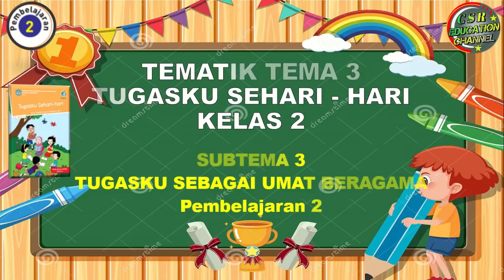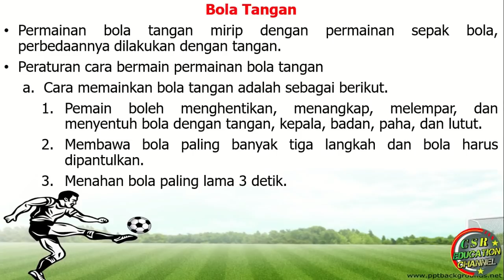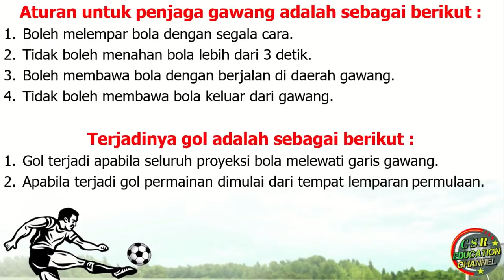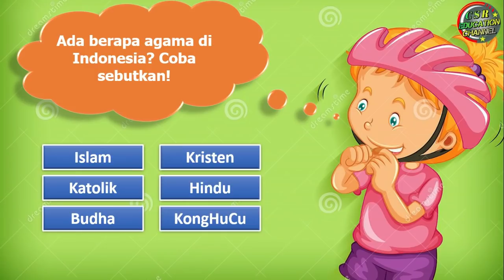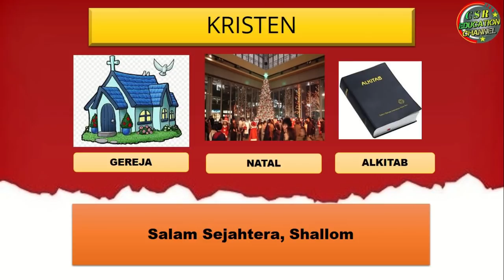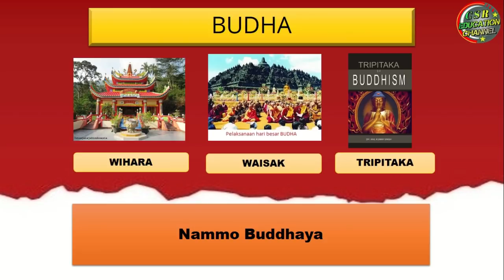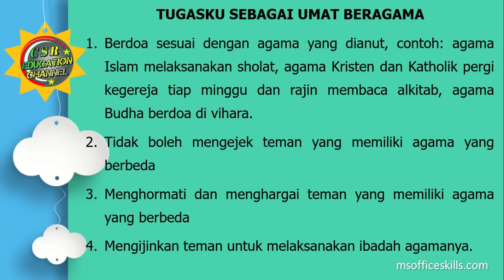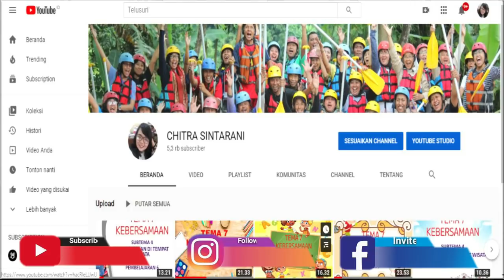Kelas 2 Tematik : Tema 3 Subtema 3 Pembelajaran 2 (Tugasku Sehari - Hari)